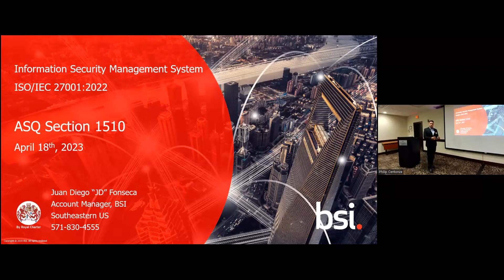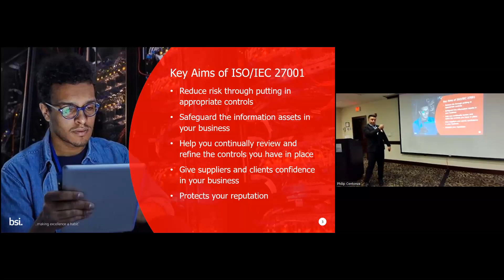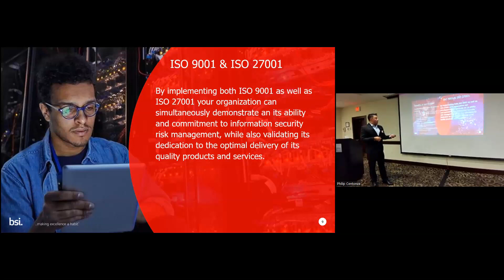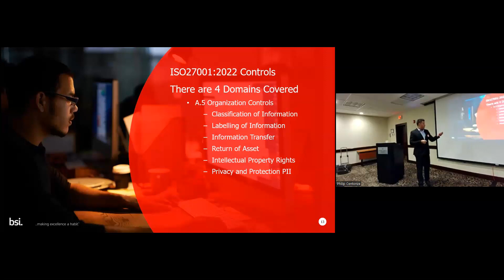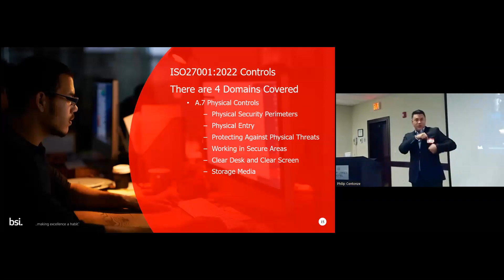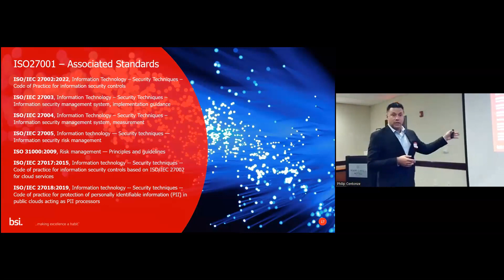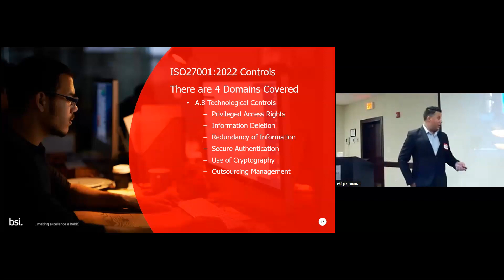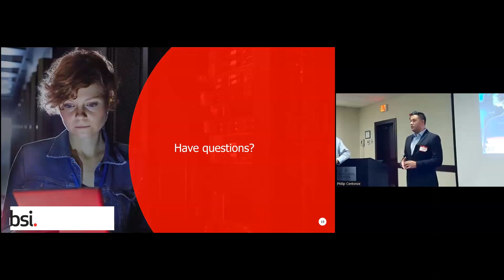Streamed In-Person Meeting April 18, 2023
Speaker: Juan Diego “JD” Fonseca, Business Development Executive, BSI Group America
Topic: ISO 27001 (Information Security Management) for Manufacturing Organizations

Nowadays, information is vital to making daily business decisions…and to find answers to typical questions like these:
How do I judge the integrity and accuracy of my data when I need to make a decision? How do I maintain information confidentiality? Are we ready to recover if our information is lost or corrupted?
Answers to these common questions we usually think should come from the IT Department, but that’s not entirely correct as we quality professionals produce the data. Good news! The ISO 27001 Management System can help us sort this information challenge. ISO 27001 is the international gold standard for information security management. The standard proves the strength of company security posture to prospects and customers in global markets. In this session, JD shares relevant material regarding Information Security and how the ISO 27001 Management System standard can be implemented using an ISO 9001 framework. Find out how ISO 27001 can help Quality Managers protect information.